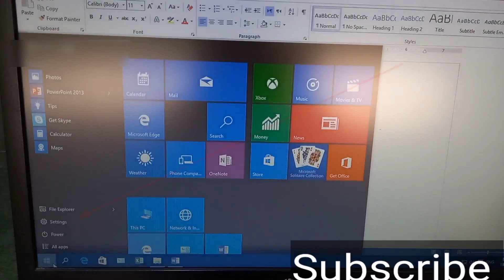how to type without keyboard in PC - LAPTOP